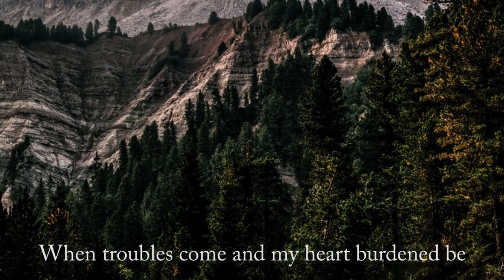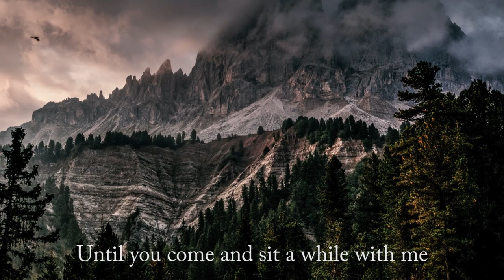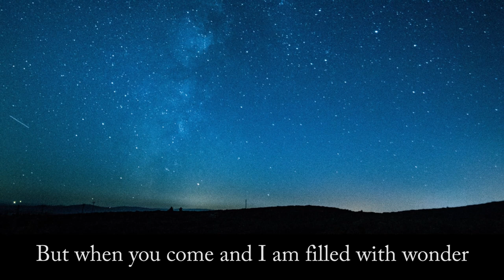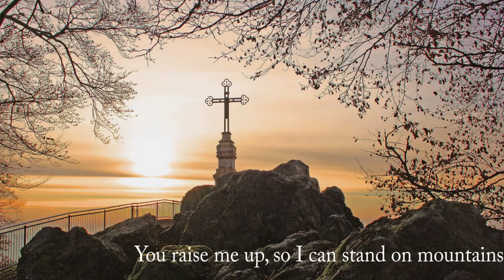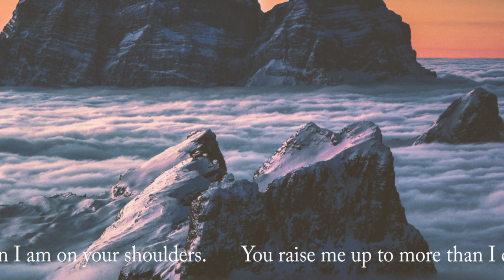Rolf Løvland - You raise me up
Arrangement von Stefan Bernhardt nach einem Chorsatz von Roger Emerson

Liveaufnahme der Gaimersheimer Kantorei bei einem Konzert im Konzerthaus Blaibach am 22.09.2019 unter Leitung von Günther Bernhardt